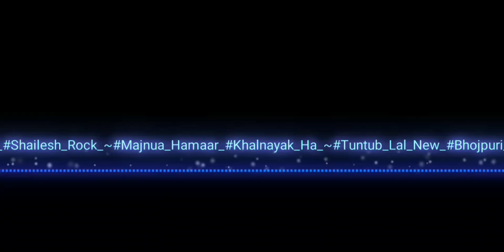Dj Suraj rock Bhajpuri Song Remix